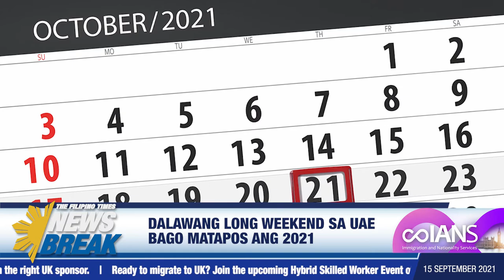Dalawang long weekend sa UAE bago matapos ang 2021! (TFT Newsbreak – September 15, 2021)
- UAE, makakaranas pa nang dalawang long weekend bago magtapos ang 2021!
- Senator Gordon, ipapagpatuloy ang imbestigasyon sa mga anomalya sa Pharmally sa kabila ng mga banta ni Pangunlong Duterte